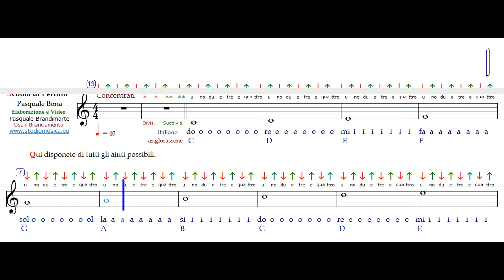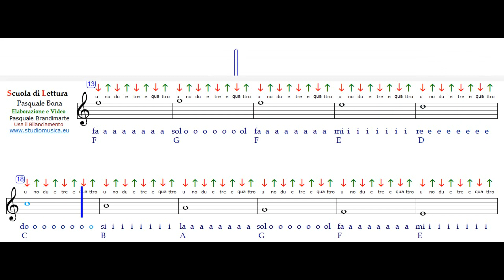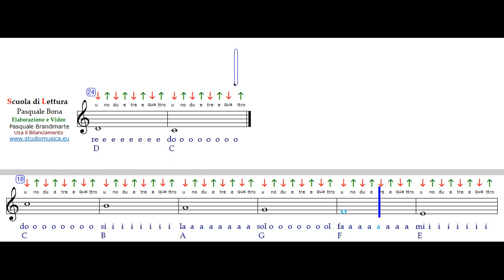BONA, Esercizio n. 1-1 completo a40 bmp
Esercizio COMPLETO
Per una Ottima riuscita del Corso è FONDAMENTALE seguire da SUBITO i Consigli, perché una volta presi i vizi, sarà difficile e faticoso correggere gli errori!